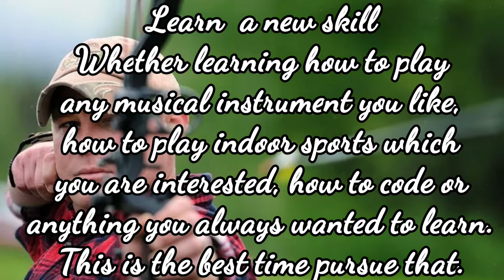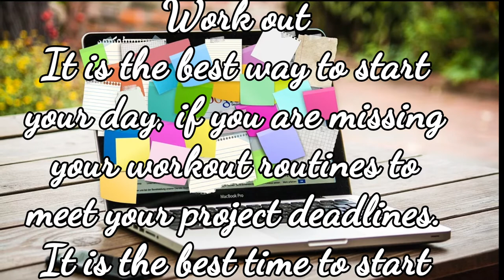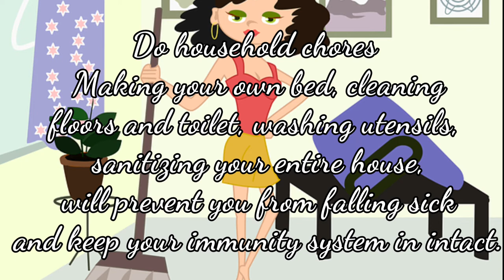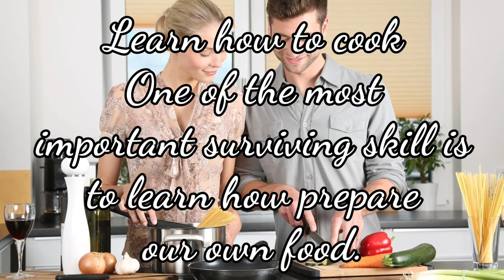9 things to do while in Quarantine|stay_home stay_safe|M4Motivation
This channel will publish one motivational video per week, every Friday 16 'o' clock (+0530 GMT)

   The pandemic Corona virus is spreading around the world, and death rates is increasing than yesterdays, The World Health Organization announced as first registered high death toll after the World War.

   In this time, All Government ordered its citizens to stay home till another notification. So, we should utilize this valuable days to make our own future brighter.

   Thanks for your valuable supports, and expecting continuous in Future.

  We give you promise, you will motivated when you see these videos, or will keep ignited your minds throughout the life. Because primary goal of this channel, is motivate you  have thirst of be motivated